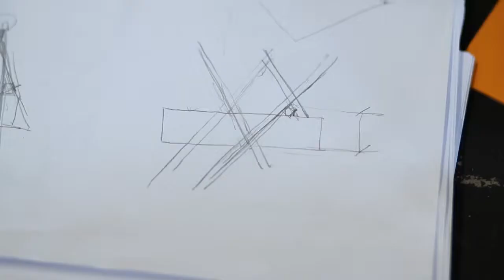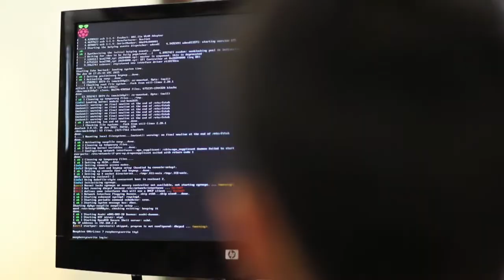Jardineando Taller de prototipado colaborativo de tecnologías aplicadas a la jardinería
Este proyecto une los mundos de la jardinería y la electrónica libre (abierta) para prototipar soluciones tecnológicas de forma colaborativa. La idea es desarrollar y materializar propuestas para construir jardines interiores en el espacio de la Serrería Belga, desde distintos enfoques: mantenimiento, sostenibilidad, interactividad, generación de datos... así cómo crear ecosistemas vegetales con capacidad de renovar y oxigenar el aire, planificando un riego controlado y monitorizado telemáticamente y construyendo su propia cama de siembra y crecimiento.